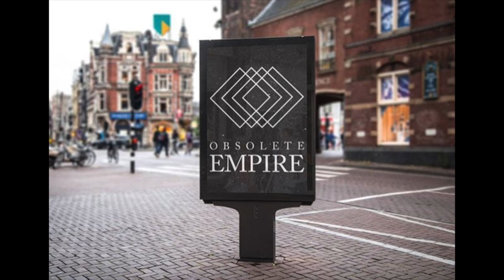Obsolete Empire - Eleventh Hour